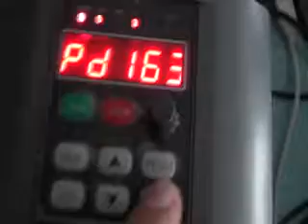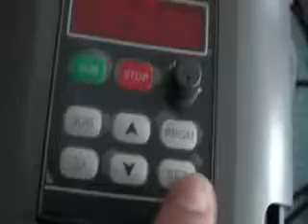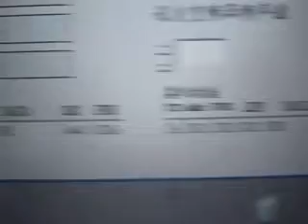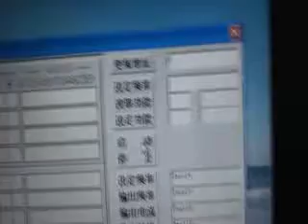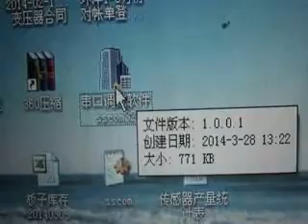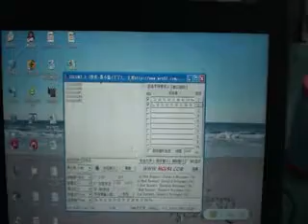485 communication baofeng